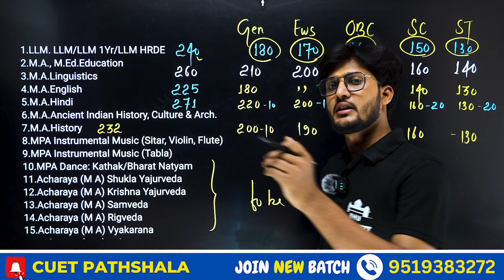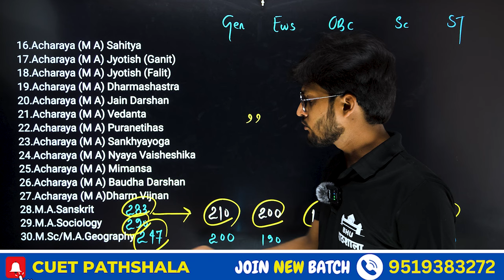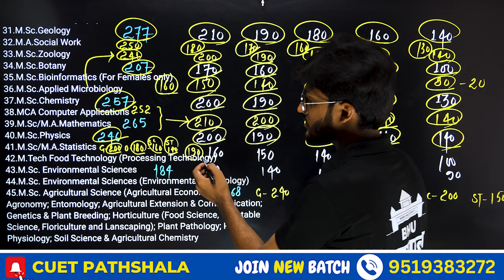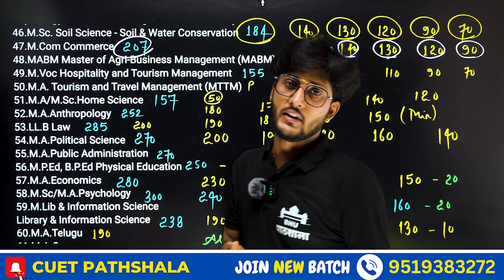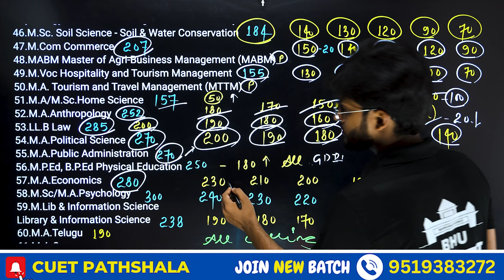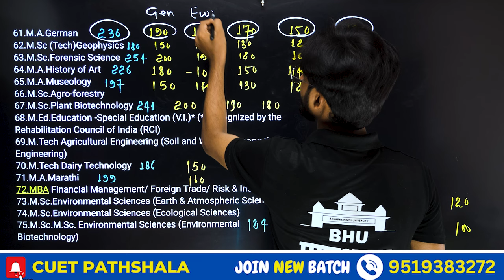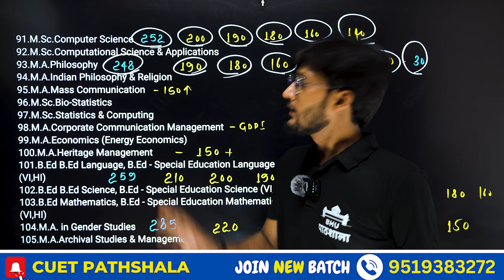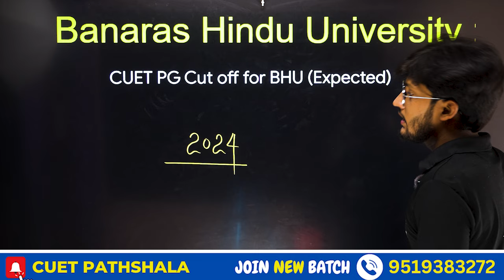BHU PG Cutoff Unofficial 2024 || सबसे पहले सबसे सटीक By neersir